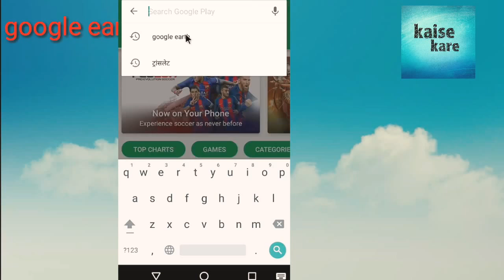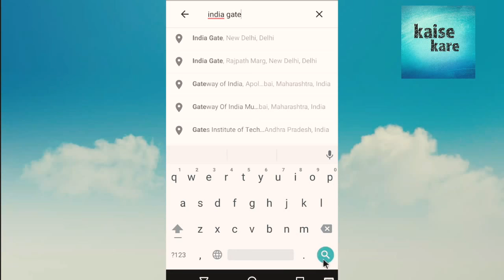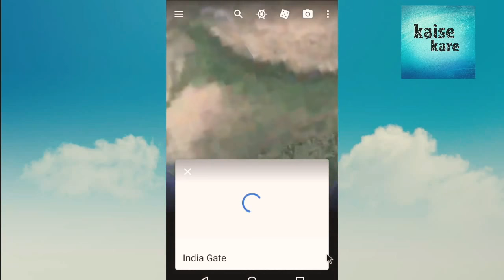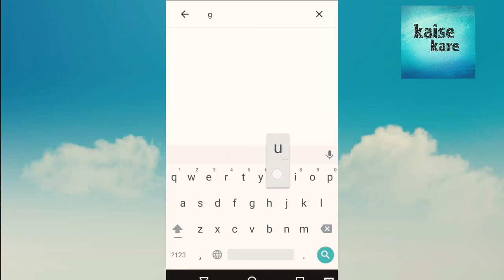सेटेलाइट से देखे अपना घर और अपना गाँव मोबाइल में How.To.Search Locater finder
Dosto aaj me aapke liye. Laya hu setelight s apna Gr or gaav Kese dekhe...Wo bi Mobile pe

Dosto aapko bta is channel pe jo bi sikhaya ya btaya jata hai uska koo charge ni hai ..Free h sb free free free free to frds .. Subscribe my chanel And See my All Videos on this Channel